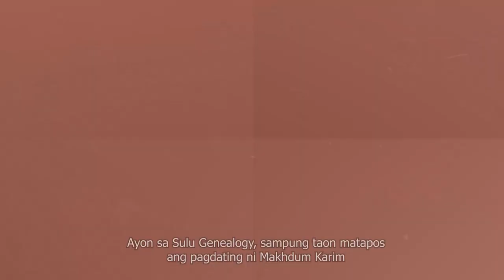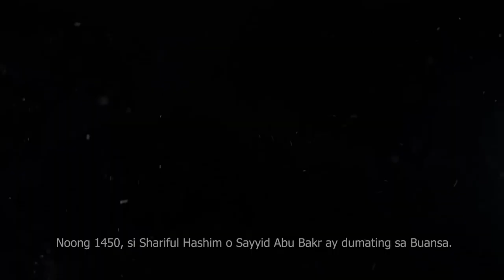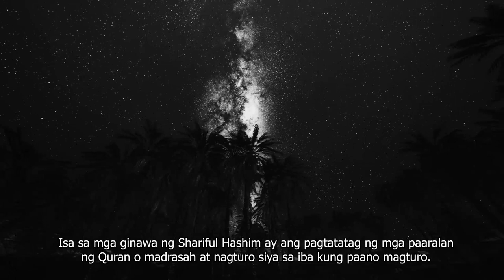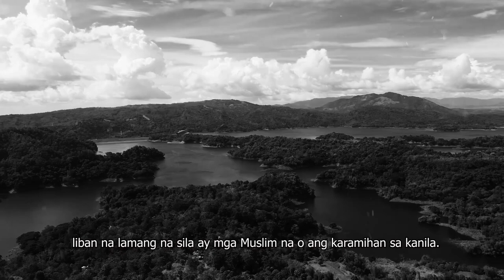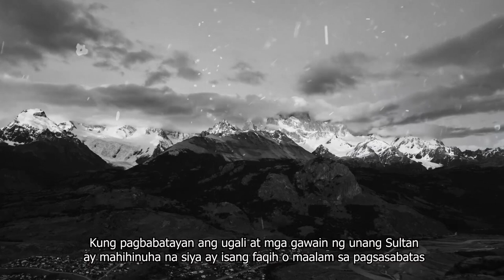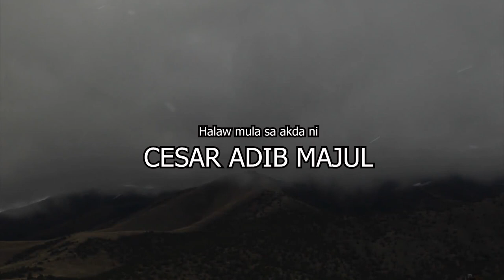Part 5 Ang Pagdating nina Rajah Baguinda at Sayyid Abu Bakr sa Sulu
Pagdating ng Islam sa Pilipinas